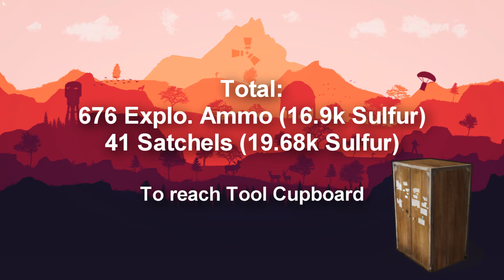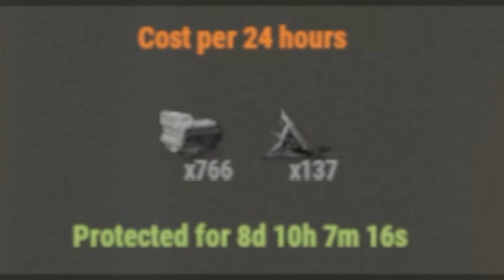Solo/Duo 2x2 Base - 41 Satchels to TC (Cheap Daily Upkeep)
FOR SOLO/DUO & New Players: A standard 2x2 base with a 3 triangle airlock where you can put store fronts and an auto turret. This video and base statistics DO NOT INCLUDE HONEYCOMB. This is just a barebones 2x2 layout you can improve on.

Why This Layout?
I decided to have two reinforced glass windows because they take so many satchels to blow (12 each). Also, if I replaced the garage door with one, then if I opened the second metal door when someone is looking inside, they can see the reinforced window. This means the guy will think of blowing through the back walls into the TC/loot room instead of through the front.

Of course people can guess and blow the walls into TC room, but this vid is just on what if someone decides to blow through all the doors.

If they go through all the doors from the front: 676 Explosive Ammo, or 41 Satchels to reach TC. This is a lot of sulfur, meaning a medium or big sized group are able to take ur base, but the base will be fine for awhile. I'd suggest adding stone honeycomb on the sides, metal the roof

Song:
saib. - in your arms.